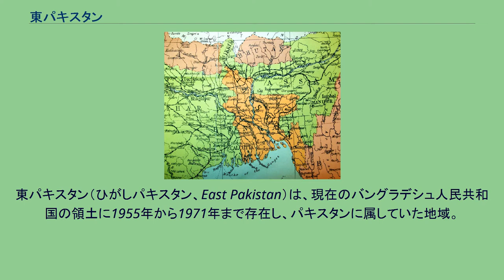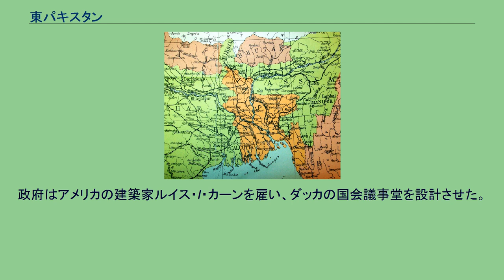東パキスタン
パキスタン・バングラデシュ関係
東パキスタン（ひがしパキスタン、East Pakistan）は、現在のバングラデシュ人民共和国の領土に1955年から1971年まで存在し、パキスタンに属していた地域。
インドおよびビルマとの国境とベンガル湾への海岸線に囲まれていた。
東パキスタンは、ムハンマド・アリ・ボグラ首相のOne Unit計画によって、東ベンガル州から改名された。
パキスタン憲法 (1956年)により、イギリス、属領および海外領土の立憲君主制から、イスラム共和制に改められた。
ベンガル州の政治家H. S. Suhrawardyは、1956年から1957年の間、パキスタン首相を務めた。
ベンガル州の官僚であるイスカンダル・ミールザーが、最初のパキスタンの大統領となった。
1958年のパキスタンのクーデターにより、アユブ・カーン将軍が、イスカンダル・ミールザーに代わって大統領となって権力を握り、民主化運動の指導者に対する弾圧を開始した。
カーンは、普通選挙権を廃止するパキスタン憲法 (1962年)を制定した。
1966年までに、ムジブル・ラフマンが、優れたパキスタンの野党指導者として台頭し、自治と民主主義のためにシックスポイント運動を開始した。
1969年蜂起 (東パキスタン)の影響もあり、アユブ・カーン政権が崩壊すると、ヤヤ・カーン将軍が大統領職を奪取し、戒厳令を敷いた。
1970年のボーラ・サイクロンは、大規模な自然災害であった。
1970年、ヤヤ・カーンはパキスタン初の連邦総選挙を実施し、アワミ連盟が最大政党となり、パキスタン人民党が第二政党となった。
軍事政権は選挙結果を受け入れず、市民の不服従、バングラデシュ大虐殺 (1971年)へと至り、インドの支援を得たバングラデシュ独立戦争により東パキスタンはパキスタンから分離独立した。
東パキスタン州議会が立法機関であった。
東パキスタンの戦略的重要性のために、パキスタンは東南アジア条約機構のメンバーであった。
東パキスタンの経済は1960年から1965年の間に、平均で2.6％成長した。
パキスタンの輸出の大部分は東パキスタンからであったのにもかかわらず、連邦政府は西パキスタンに資金と外国からの援助の多くを投入した。
一方で、アユブ・カーン大統領は、東パキスタンで著しい工業化を達成した。
Kaptaiダムが、1965年に建設された。
Eastern Refinery社が、チッタゴンに設立された。
ダッカはパキスタンの第2首都と宣言され、国会議事堂の建設が計画された。
政府はアメリカの建築家ルイス・I・カーンを雇い、ダッカの国会議事堂を設計させた。